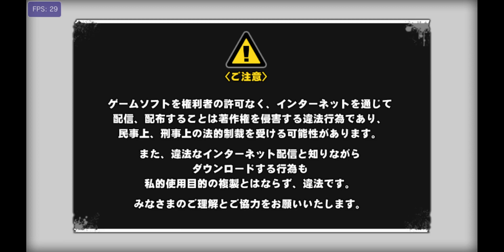Uppers Vita3K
Uppers ingame
[PCSG00633]

Version 1.0

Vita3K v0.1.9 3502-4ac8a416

Graphical issues

config
GPU Vulkan
resolution:4x

Device:
13th Gen Intel(R) Core(TM) i5-13600KF
20 Threads | 31.82 GiB RAM | TSC: 3.494GHz | AVX+ | FMA3
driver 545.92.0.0